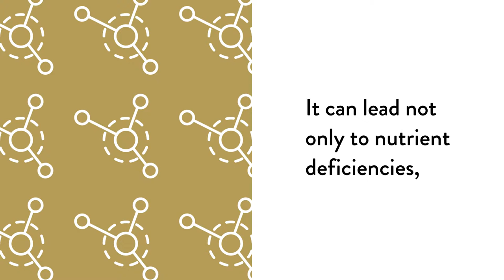Bio Gest 180 by Thorne